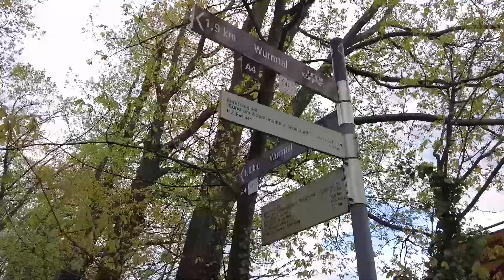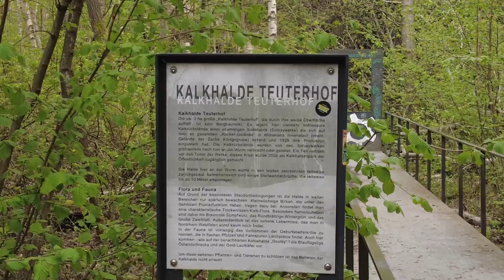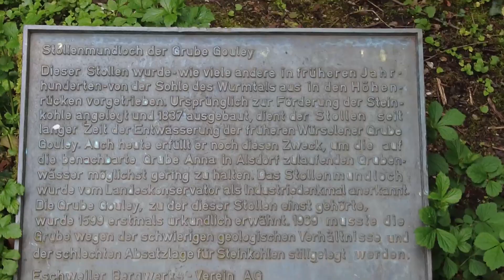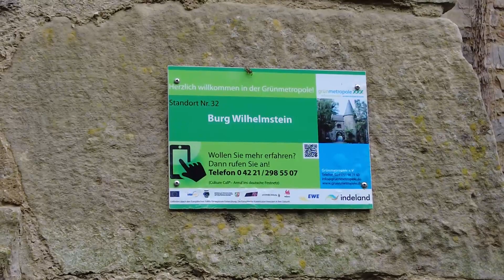Wurmtal bei Aachen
13,4 km lange Wanderung im Wurmtal bei Aachen / Herzogenrath. Die Wurm ist ein Nebenfluss der Rur in der Euregio Maas-Rhein und bildet hier dieses idyllische Tal.